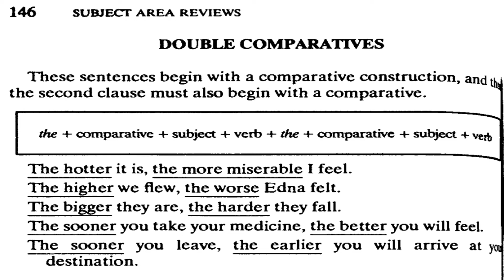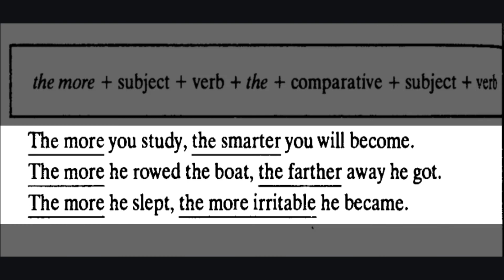Double Comparatives | Cliffs Toefl | Page Number 146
This is an educational YouTube channel that publishes many video lectures on English  Grammar, Skills Development, Motivation, and Guidelines.